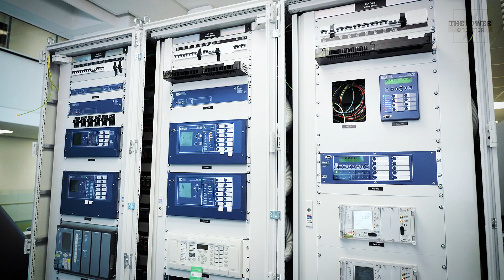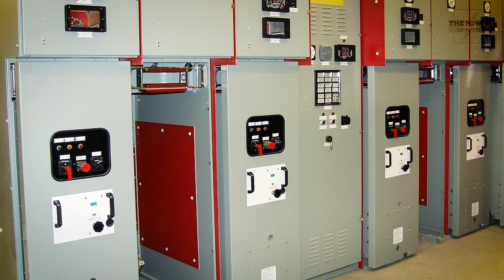Bidirectional Power Will Modernize US Market | The Power of Better | EP 3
The next game-changing technology coming to the US electrical industry has already been available in Europe for 10 years.

3M first developed a state-of-the-art cabling system for Europe a decade ago when the continent wanted to diversify away from nuclear power. The cable utilizes a bidirectional power flow for medium-voltage networks. With the US’ new focus on clean energy sources, 3M’s cabling tech will soon be spreading across the country.

Just like the cable’s own two-way power flow, there’s two huge advantages to using the technology. For customers, it’s like having a “heart rate monitor” to easily identify problems in their medium-voltage system. Contractors, meanwhile, benefit from the technology’s improved safety and efficiency.

In episode 3, 3M gave us a first-hand look at its cabling revolution at their innovation and training center in Austin, Texas. We also caught up with the Commissioner of the Chicago Department of Buildings, Matthew Beaudet. There’s major changes being made to the city’s codes, which Beaudet brings up to speed with.

About The Power of Better: this series will focus on the innovations driving the electrical construction industry forward. Hosted by Powering Chicago’s Executive Director, Elbert Walters III, we’ll highlight new technologies and process improvements affecting architects, developers, end users, and facility managers not only in Illinois, but nationwide.